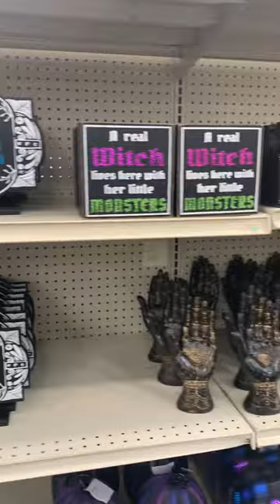Code Orange at At Home in O’Fallon, IL! (6-14-2023)